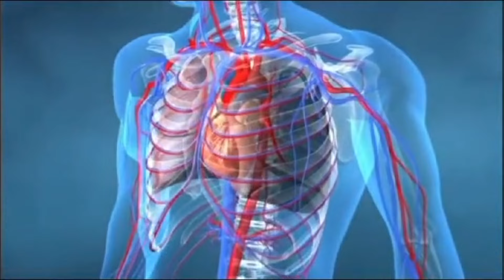COMO COMPRENDER A MI PERRO A LA PERFECCION!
En este video te cuento que los perros necesitan saber en quien pueden confiar y te doy la mejor información del mundo del perro que puedes encontrar en YOUTUBE